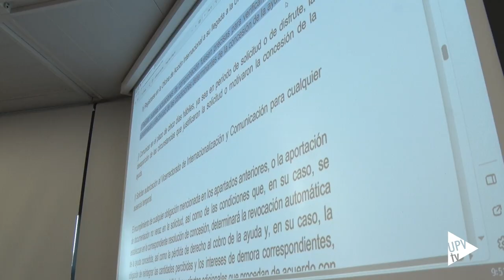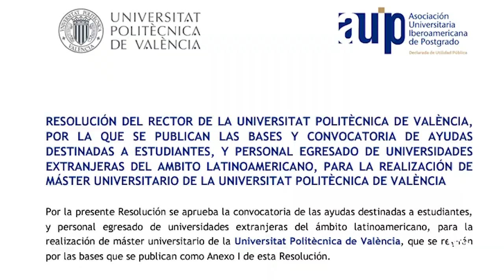Becas UPV - AUIP - Noticia en @UPVTV ; 17-10-2023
La Universitat Politècnica de València ha dado la bienvenida al alumnado seleccionado en la primera convocatoria de las becas UPV - AUIP, un programa destinado a captar talento, reforzar vínculos con Iberoamérica y potenciar la capacidad de atracción de los másteres.